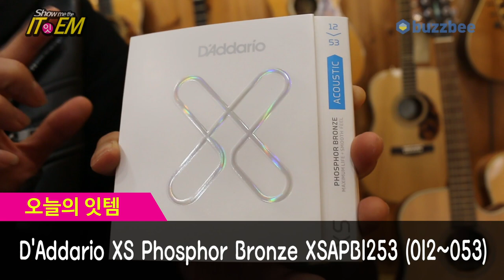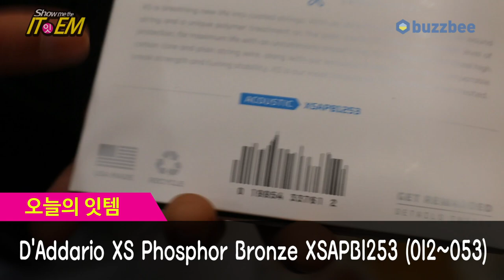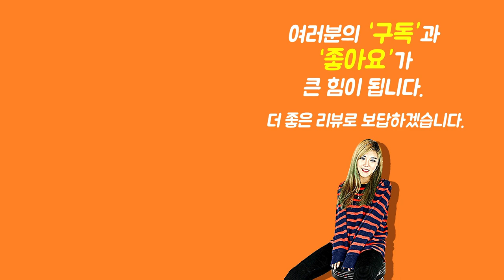[Show me the ITEM 995회] D'Addario 어쿠스틱스트링 XS Phosphor Bronze XSAPB1253 (012~053)